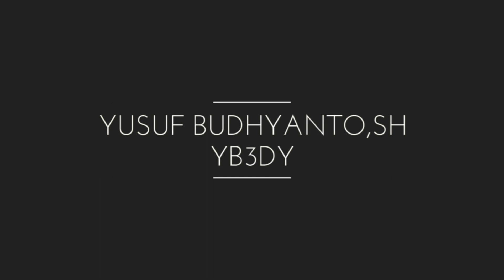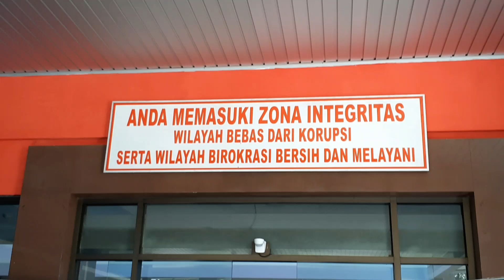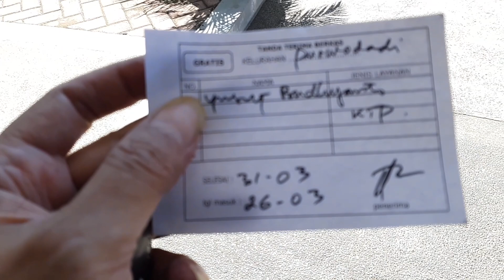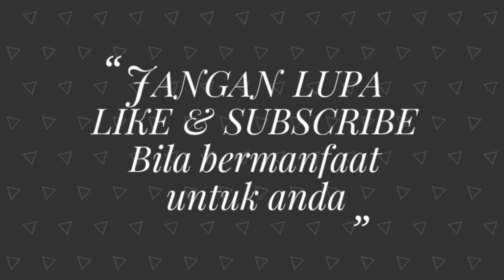KONDISI JALAN DAN DISPENDUK KOTA MALANG SAAT INI // KANTOR TERPADU KOTA MALANG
YB3DY :  Video ini saya buat untuk menceritakan situasi jalan dan situasi Dispenduk Kota Malang pada saat ini yang dalam masa pemberlakuan Lock Down dan Social Distancing .